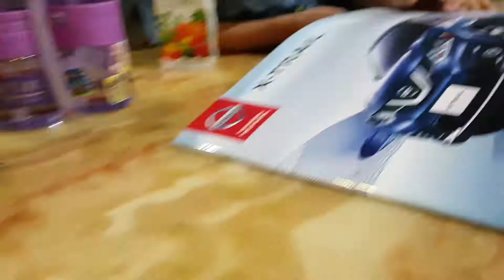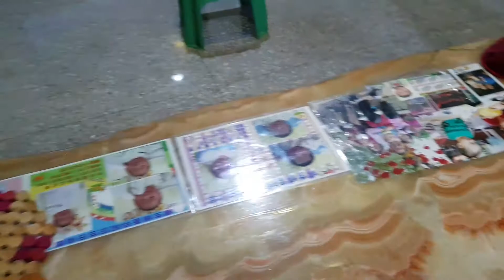兩兄弟|客廳|玩|賽車|溜滑梯|遊戲|近拍|Nissan|x-traill|造型|Tomica|Toys|多美|小汽車|日本|精細|不一樣|tomica cars|tomica 多美小汽車